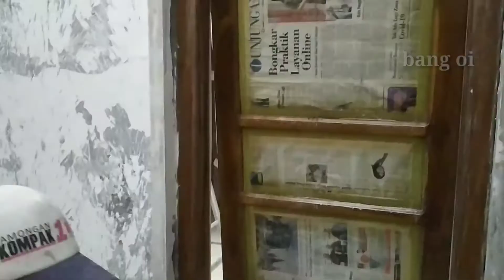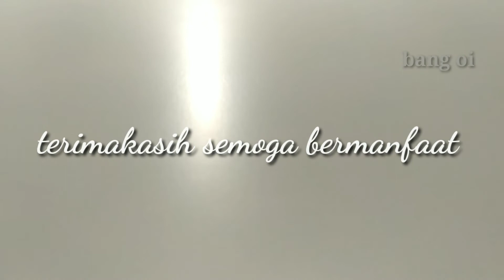renovasi dinding kamar..dinding acian ganti plamir